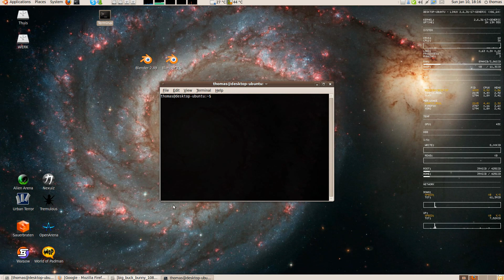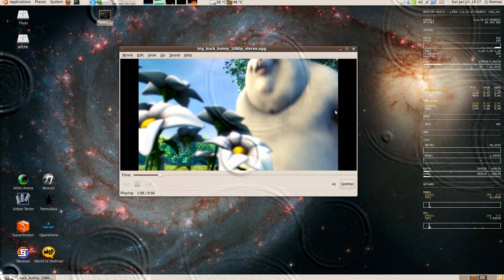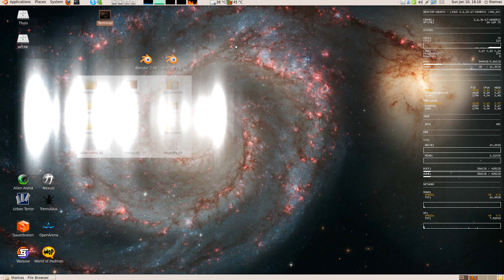Showing off my new Linux desktop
Ubuntu 9.10 with Compiz.
Widgets are from Screenlets, and the sidebar is Conky.

Machine specs:
Intel core i7 quad (2.8Ghz)
4GB ram, 1TB HDD
nVidia GTS 250 w. 512MB vram

There are some glitches in the video, which I think are the fault of the screen recorder since they don't normally appear.